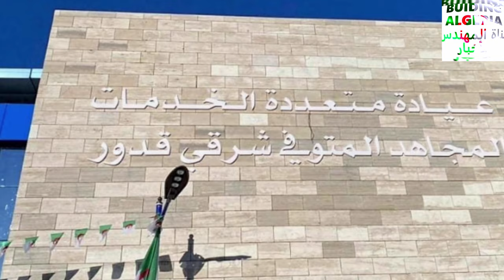تعرفو على هذا المستشفى الخاص الجديد ببلدية قصر الشلالة NEW PRIVATE HOSPITAL IN KSAR CHELLALA